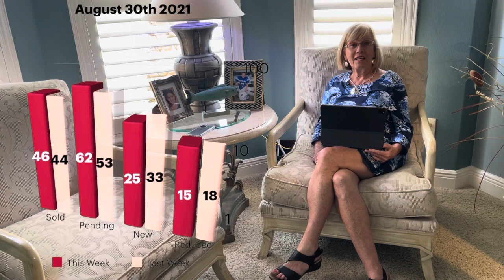Discover the Villages with Jana Raber. News and MLS Market Update for August 30th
Welcome to Discover The Villages with Jana Raber. I Live and Work in The Villages and I absolutely love it. I Want to Share with you all the amazing and fun things that make The Villages such a great place to live. The Nightly Entertainment in all three Town Squares, more Golf than any other Community in the World, Three Thousand Lifestyle and Hobby Clubs, but to me the most wonderful thing is the People. It’s the residents that make this place the best Place to Live.

I also make Videos about the Various House Styles, prices, Market Updates. Anything that helps someone interested in the Villages.

W e b s i t e   Janaraber.buysellthevillages.com
F a c e b o o k   Discover the Villages with Jana Raber
I n s t a g r a m  janasellshomes

Discover the Villages with Jana Raber Part 4 GOLF, GOLF CARTS AND THE GOLF CART PATHS

Discover the Villages with Jana Raber Part 7 THE OLD AND THE NEW! ORIGINAL ORANGE BLOSSOM & THE NEW SAWGRASS GROVE AREA

Discover the Villages with Jana Raber Part 8 MARKET UPDATE, THE WILDLIFE PRESERVES AND A LOOK AT THE GAME OF POLO

Discover the Villages with Jana Raber TOUR OF A BEAUTIFUL $880,000 HOME IN THE VILLAGES (NOW SOLD) WITH POOL AND GOLF VIEW

Discover the Villages with Jana Raber TOUR OF A BEAUTIFUL $550,000 HOME IN THE VILLAGES (NOW SOLD) WITH BEAUTIFUL VIEW

Discover the Villages with Jana Raber TOUR OF A BEAUTIFUL BOXWOOD DESIGNER HOME IN THE VILLAGES (NOW SOLD)

Discover the Villages with Jana Raber TOUR OF A BEAUTIFUL $559,000 VILLA WATER VIEW HOME IN THE VILLAGES (NOW SOLD)